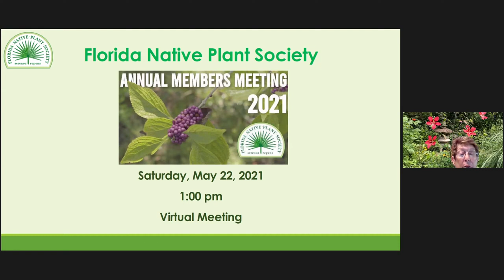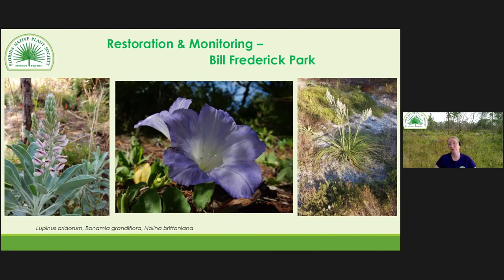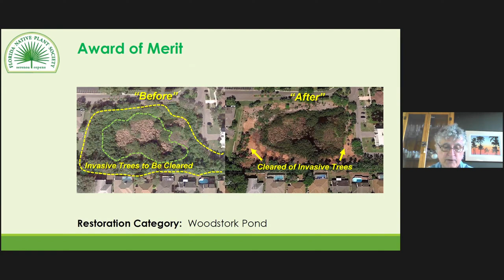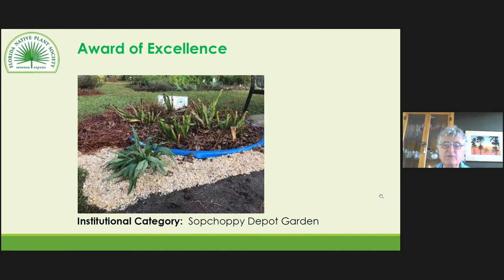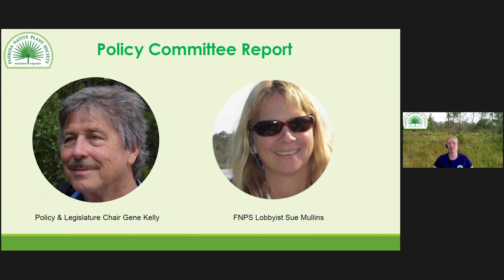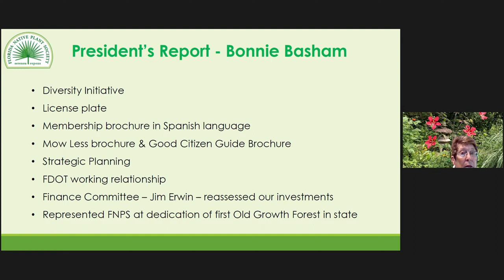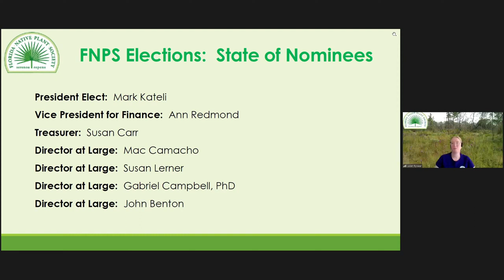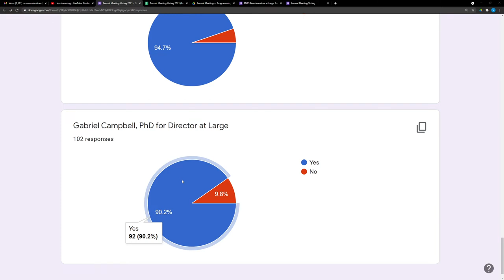Florida Native Plant Society (FNPS) Annual Members Meeting 2021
Cuplet Fern landscape award:
Butterfly demonstration garden at Ed Yarborough Nature Center

Nominations and elected State board members:
Mark Kateli- President-Elect

Video courtesy of Florida Native Plant Society, Valerie Anderson